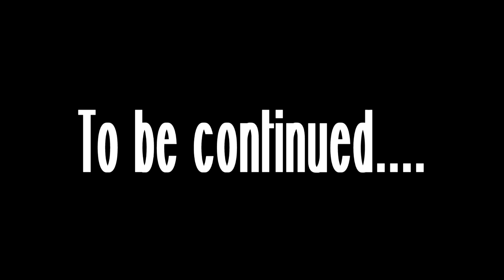Glitch | Episode 1 (SSO SERIES) "Disappearance"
1ST EP OF GLITCH YAYAYAY

Thank you to the people who acted as our police :)